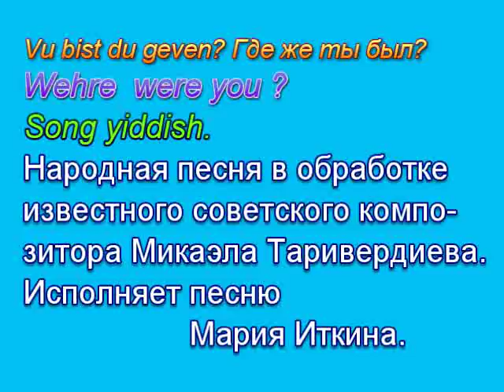Vu bist du geven? Yiddish Song.Where were You? Где же ты был?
Традиционная еврейская народная песня о любви.Обработка известного советского композитора Микаэла Таривердиева.Исполняет Мария Иткина.
Видеоряд составлен из обработанных автором клипа рисунков советских художников,оформителей книг на идиш: Е.Чудновской,М.Горшмана,Ф.Полищука,М.Аксельрода.